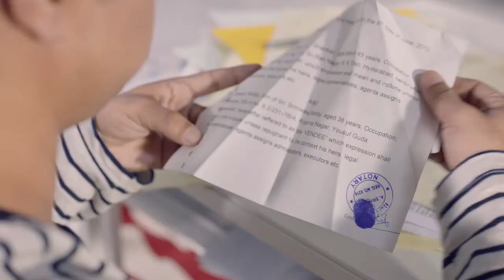IKEA l Plane- Make Space For One. Make Space For Everyone.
Title: Plane - Make space for one. Make space for everyone.
Client: IKEA India

Agency: DENTSU IMPACT
Chief Creative Officer: Soumitra Karnik
Creative Head, Bangalore: Amish Sabharwal
Associate Creative Director: Prachi Sharma
Creative Group Head: Twisha Ahuja
Creative Supervisor: Pablo D’costa
Chief Films Officer: Suprotim Day
Vice President: Montu Sangha
Account Director: Sumedha Sachdeva
Account Supervisor: Gaurisha Singh
Associate Vice President - Planning: Krittika Chakraborty
Senior Planning Manager: Aanchal Sachdeva

Production Company: BANG BANG - India's International Production Company
Director & DOP: Damien Toogood
DOP: Sarthak Johar
Produced by: Roopak Saluja & Kareena Dalal
Line Producer: Chetan Kale
DA: Varsha Panikar and Yashika Gor
Chief AD: Abbas Khan
Associate Producer: Zuleikha Gupta
Assistant Producer: Pooja Mishra
Production Manager: Nitin Ambekar
Production Assistant: Sachin Ambekar
Wardrobe Stylist: Shyamli Arora
Make-up & Hair: Sanah Kewal
Production Designer: Patanga Art (Ajay Chodankar and Vipin T.E)
Line Production Hyderabad: Sudhakar Katragadda (9669 Productions)
Music Director: The Jamroom (Rahul Pais and Nariman Khambata)
Sound Engineer: Jarvis Marcedo/Rishabh Agarwal
Offline Editor: Sanchari Das Mollick
Online Editor: Vinay Amin
Colourist: Metin Okutay
Post Production Supervisor: Tarun Mahajan
Post Production Assistant: Mangesh Futak
Post Studios: Prime Focus, Nube, Tonic Sound Factory